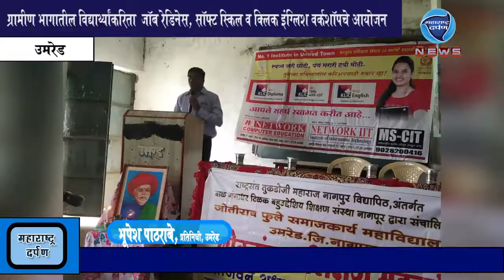उमरेड :ग्रामीण भागातील विद्यार्थ्थ्यांकरिता जॉब रेडिनेस, सॉफ्ट स्किल व क्लिक इंग्लिश वर्कशॉपचे आयोजन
उमरेड :ग्रामीण भागातील विद्यार्थ्थ्यांकरिता जॉब रेडिनेस, सॉफ्ट स्किल व क्लिक इंग्लिश वर्कशॉपचे आयोजन:महाराष्ट्र दर्पण : ३०/८/२०१९